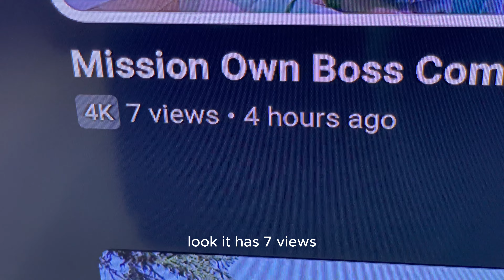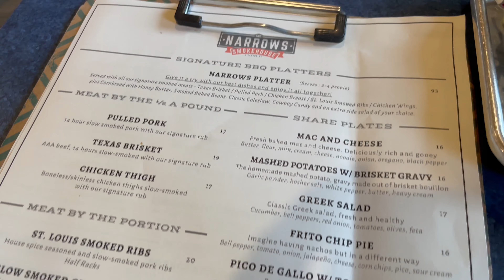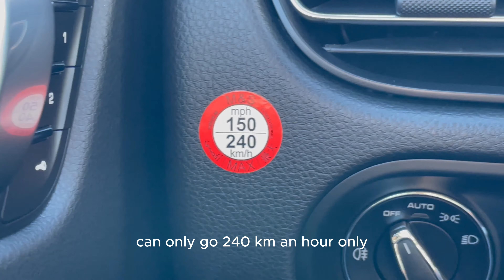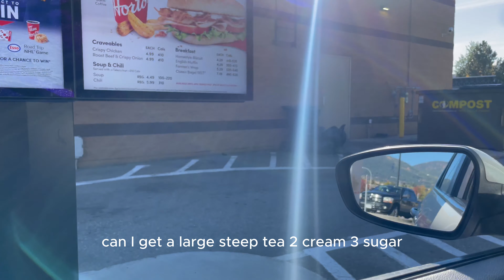Week With A Content Creator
contentcreator videography photography This is the first of many weekly uploads & they are only going to get better from here !!